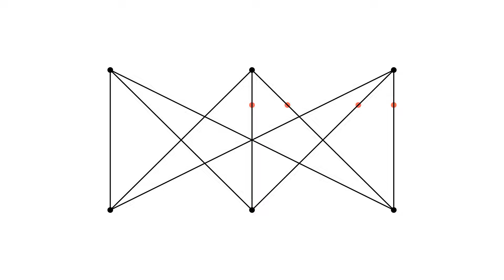Using Kuratowski's theorem to show the Petersen graph is nonplanar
By Kuratowski's theorem, a graph is nonplanar if one can embed a subdivision of K_{3,3}. This animation shows that one can do exactly that with the Petersen graph.

Video rendered in Python, using mostly manim (by 3b1b) and other libraries, some are my own.